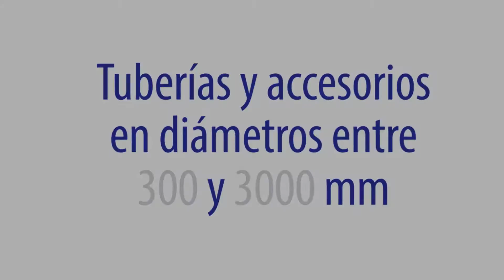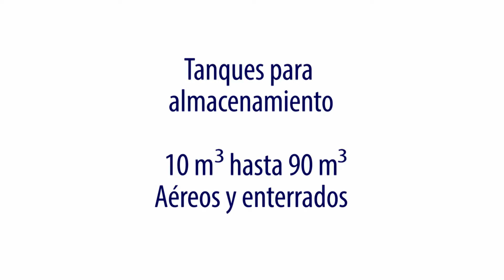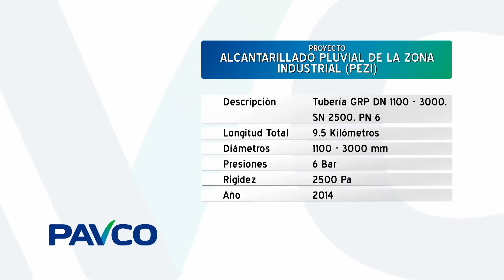GRP Pavco Wavin: Proyectos y soluciones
Oferta de soluciones GRP Pavco Wavin: tuberías, cámaras de inspección y tanques; en poliéster reforzado con fibra de vidrio y su aplicación en varios proyectos en Colombia.